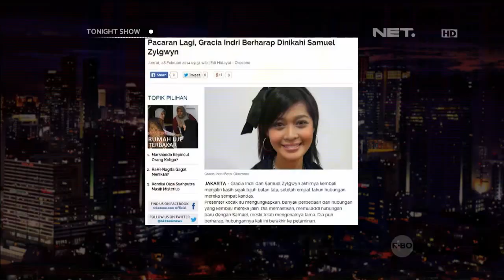Truth Or Truth bersama Gracia Indri dan Desta